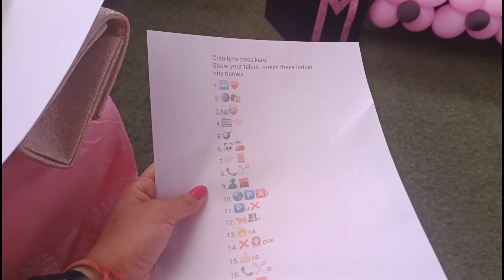mother day special video|| mother day celebration in school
mother day special video|